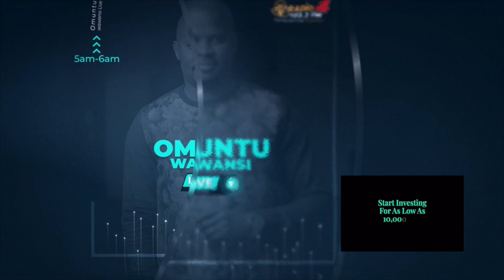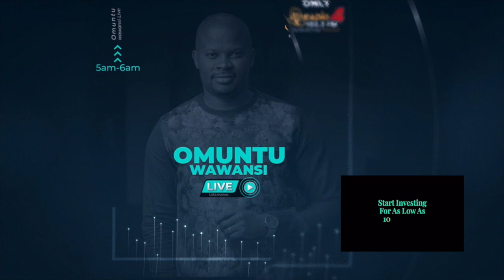WHAT'S YOUR SUSTAINABILITY E PLAN?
I think anyone who aspires to live a more intentional lifestyle must pay just as much attention to sustainable living habits as to personal life improvements, like minimalism, decluttering, or mindfulness. It’s not a simple journey and doesn’t have to be an all or nothing journey either, but it matters –  , you’re not too small to make a difference.